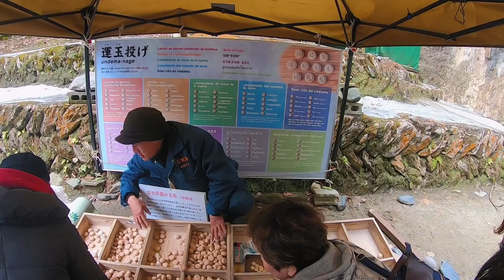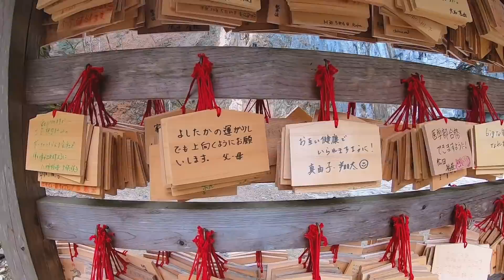เที่ยวไปเรื่อย @Japan : Geibikei, Iwate (หุบเขาเกบิเค, ญี่ปุ่น)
เที่ยวไปเรื่อย.. ถ่ายๆไปเห๊อะ!
“เสียงสะท้อนจากบทเพลงของนายหัวเรือ ดังกังวานไปทั่วหุบเขาลึกอันเงียบสงบ” หุบเขาเกบิเค หุบเขากว้างใหญ่มีชื่อเสียงจากหน้าผาอันสูงชันที่สูงกว่า 100 เมตร นั่งเรือไปตามแม่น้ำซาเท็ตสึ และเพลง “เกอิบิ โออิวาเคะ” ที่ขับร้องโดยเหล่านักเดินเรือที่ล่องเรือเดินทางไปตามแม่น้ำ ที่นี่เป็นหนึ่งในภูมิภาคที่สวยงามที่สุด 100 แห่งของญี่ปุ่น ทั้งลักษณะและบรรยากาศของจุดท่องเที่ยวที่งดงามและหลบซ่อนตัวจากโลกภายนอกแห่งนี้เปลี่ยนไปตามฤดูกาลต่างๆ การล่องเรืออันน่าดึงดูดใจ 90 นาทีผ่านหุบเขาเกอิบิเคย์ทำให้นักท่องเที่ยวได้สัมผัสกับความงดงามที่ลึกซึ้งนี้ได้เป็นอย่างดี

สามารถติดตามช่องทางอื่นๆได้ที่